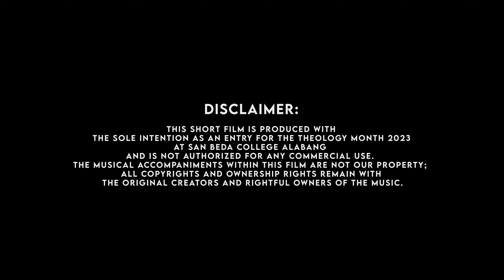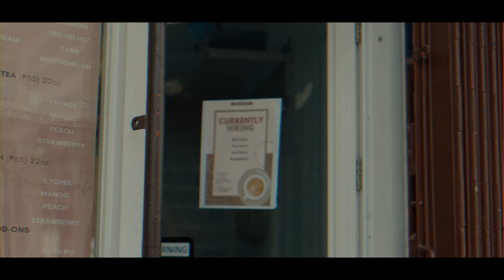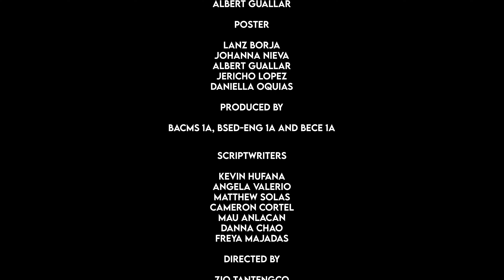TAONG GRASYA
A Short Film Directed by Zio Tantengco
DOP : Agabuz Maza

CAST
Kevin Cancamo
Mau Anlacan
Jp Macaraeg
Yoshimi Uetsu
Anya Reyes
Keith Olmedo
Danna Chao
Kevin Hufana
Cheska Maitim
Micha Rivera
John Roque
Lanz Borja
Cameron Cortel
Angela Valerio
Zio Tantengco

SCRIPTWRITERS
Kevin Hufana
Angela Valerio
Matthew Solas
Cameron Cortel
Mau Anlacan
Danna Chao
Freya Majadaa

PROPS
Ramon Barrion
Gab Clemente
Micha Rivera
Jenna Jurado
Johanna Nieva
Daniella Oquias
Jericho Lopez
Albert Guallar

POSTER
Lanz Borja
Johanna Nieva
Jericho Lopez
Albert Guallar
Daniella Oquias